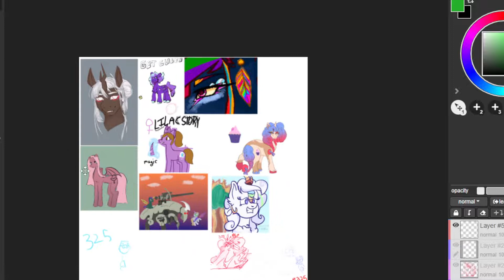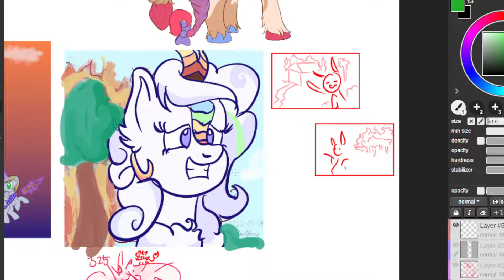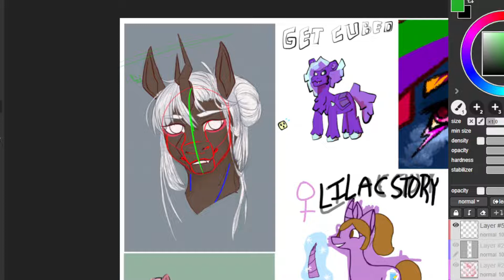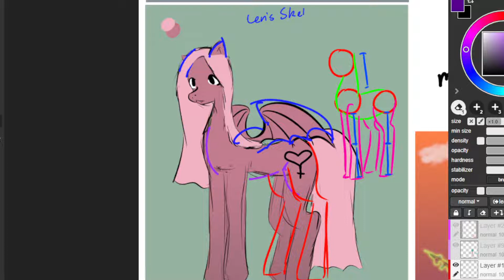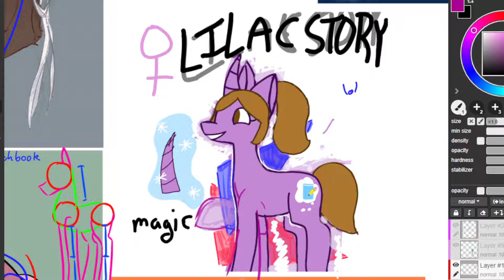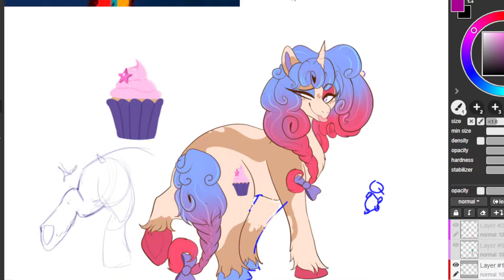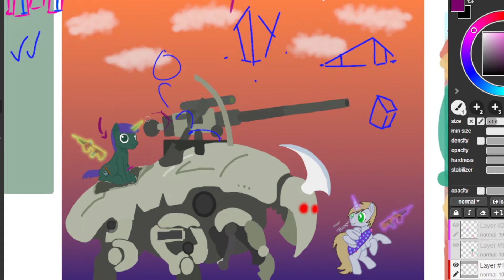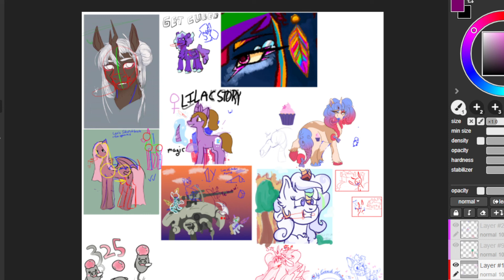MLP Drawing School Critique Stream #325 24/05/2022